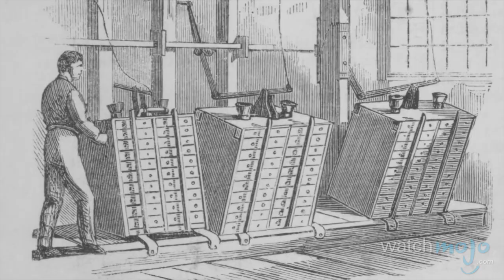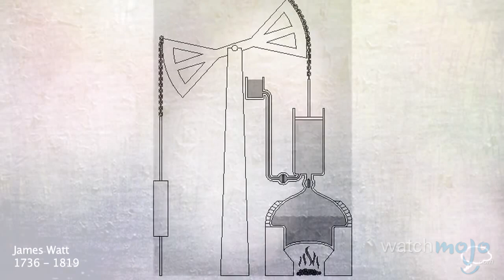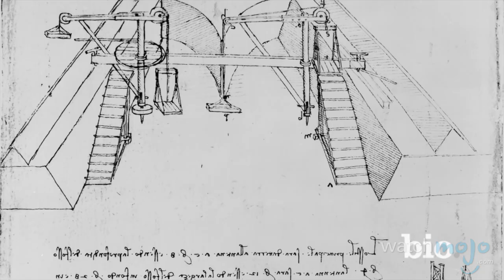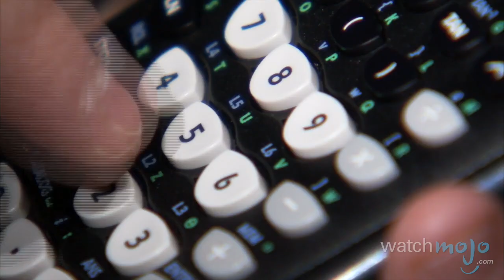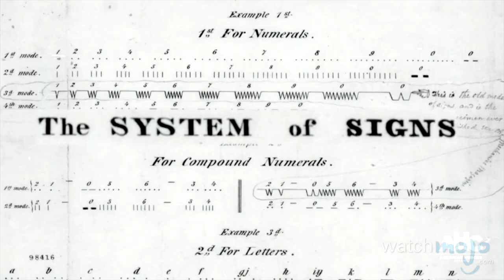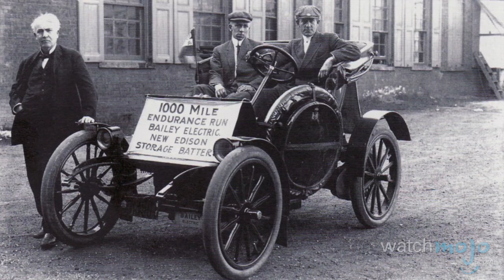Top 10 Famous Inventors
They say great minds think alike… But only the greatest minds make today's list! as we count down our picks for the Top 10 Famous Inventors!

For this list, we've looked at those inventors that have had the most important, most popular, most definitive effect upon the modern world. We're interested in those responsible for the inventions without which modern life would be very different!

Special thanks to our user Oakley.24 for submitting the idea on our Interactive Suggestion Tool